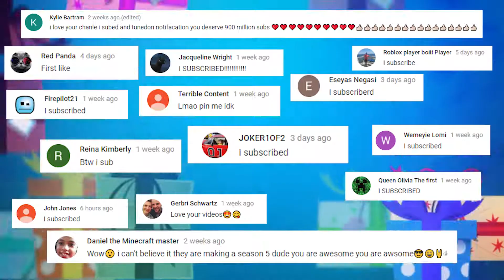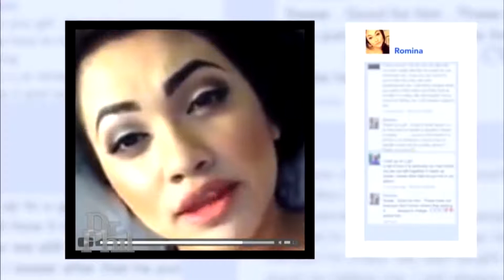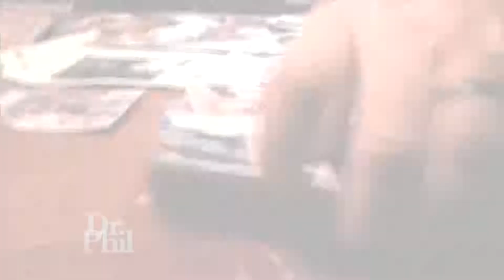spoiled Beverly hills girl cries over mercedes benz dr phil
This spoiled Beverly Hills girl cried on the Dr Phil show over a Mercedes Benz and an allowance!